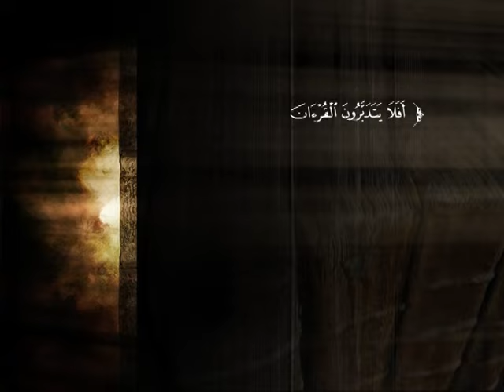تفسير سورة البقرة من الآية 1إلى الآية 5 | د. محمد بن عبد الله الربيعة